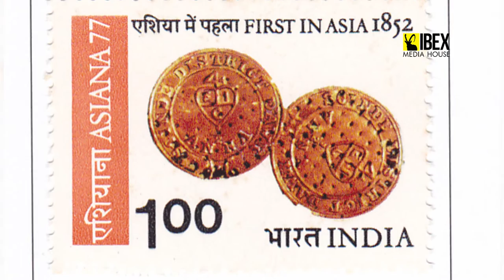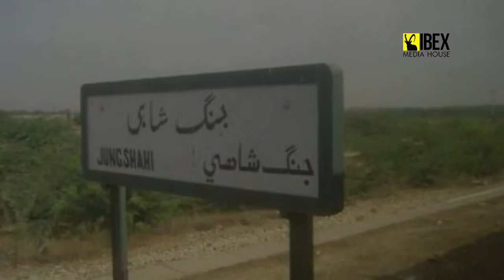Karachi's mesmerizing Frere Hall still attracts people from around the world| Ibex Media House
Ibex Media House | Entertainment Channel | News Pakistan TV | News Channel